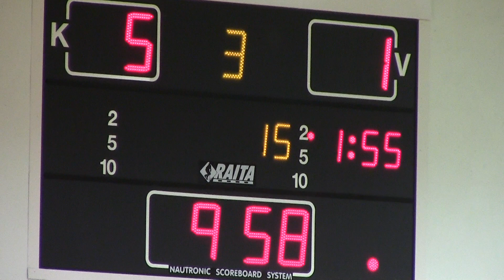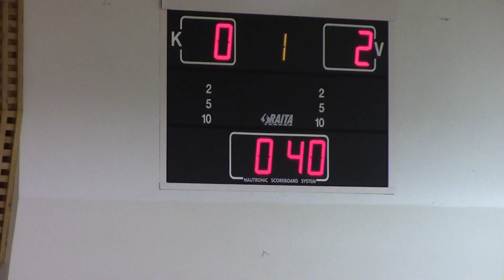SPARTAK KAJAANI D-JUNIORIT/SALIBANDY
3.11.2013 Suomen Salibandyliiton pohjois-suomen D-junioreiden aluesarjan turnaus Haukiputaan Jatulissa. Spartak Kajaani D-junnut ottivat molemmista otteluista(RaaPo SBT, Papas) täyden pistepotin.